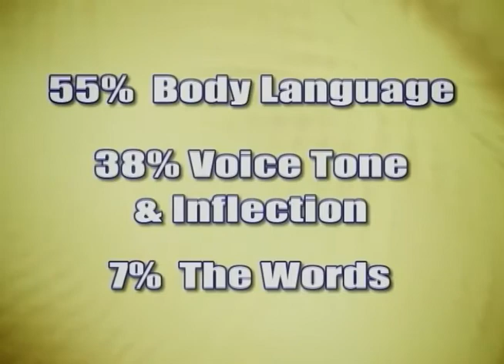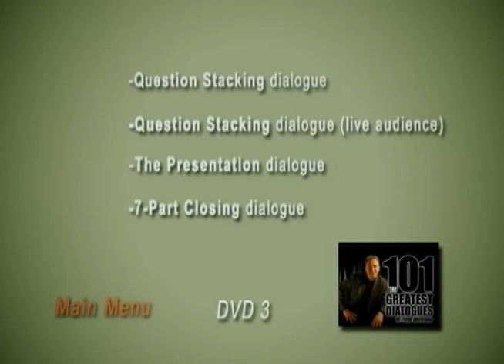Floyd Wickman - 101 Greatest Dialogues - Professional Corporate Video Sample - Video Marketing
Floyd Wickman teaches us how to use words to sell more.  Words are powerful and so many salesmen do not know how to to engage their prospects.  Floyd shows us how to say what when.
Let Primeau Productions produce your next Professional Corporate Video for your Internet/Web marketing campaign. Spice up your website with Professional Corporate Video!